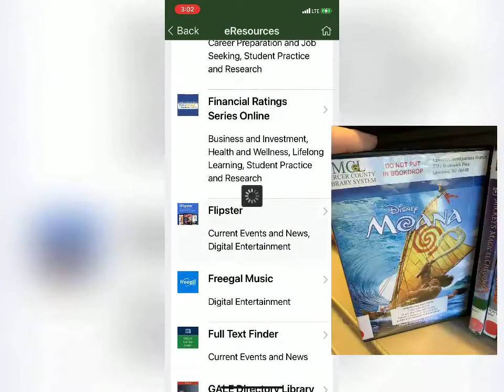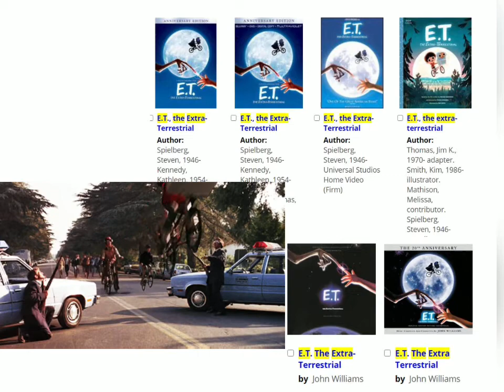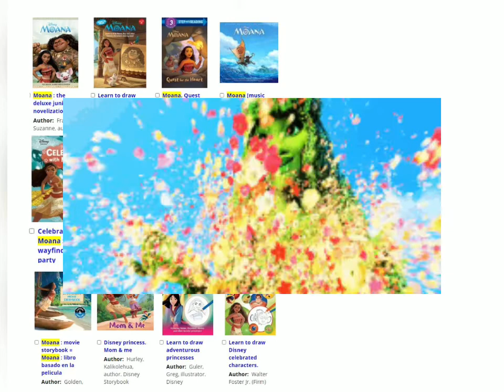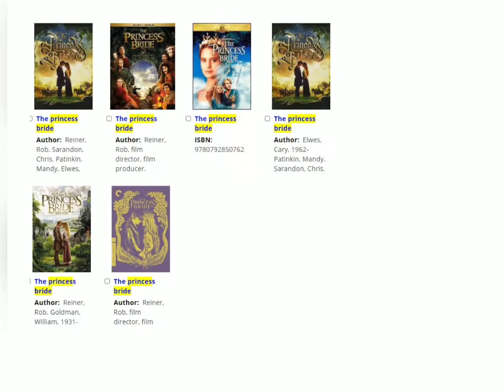10 Things To Watch Before You Grow Up with Miss Laura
Laura from our Youth Services department (Lawrence) accesses the above article in a recent issue of Entertainment Weekly through Flipster, using the Library's virtual branch, and shows the related resources and media tie-ins patrons may access and borrow